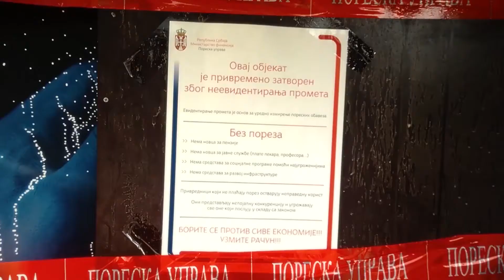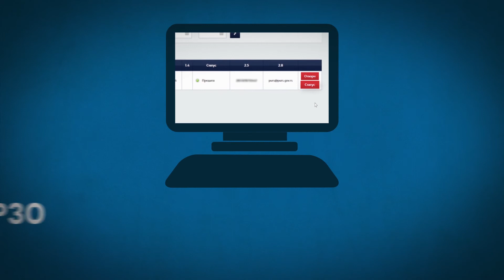"Порез плати да ти се добрим врати" - Трансформација Пореске управе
Пореска управа Републике Србије покренула је, у сарадњи са Немачком организацијом за међународну сарадњу ГИЗ, едукативну кампању под називом „Порез плати да ти се добрим врати“. У оквиру пројекта „Подршка едукацији пореских обвезника на иновативан начин“ урађен је видео серијал едукативног карактера, како би се грађани мотивисали да плаћају порез, као и да би се указало на добробити које носи уређени порески систем.